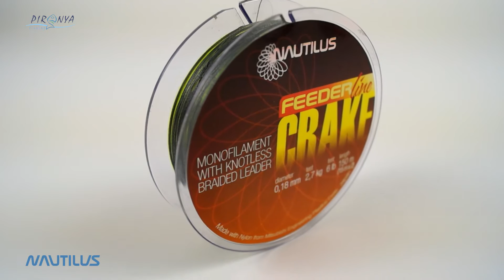Nautilus. Фидерная леска. Обзор.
Наш обзор расскажет о четырех моделях фидерной лески выпускаемых компанией Nautilus. Все они изготовлены из высококачественного материала компании Mitsubishi, однако отличаются характерными особенностями, которые следует учитывать во время покупки.